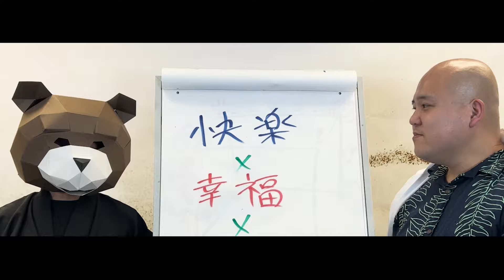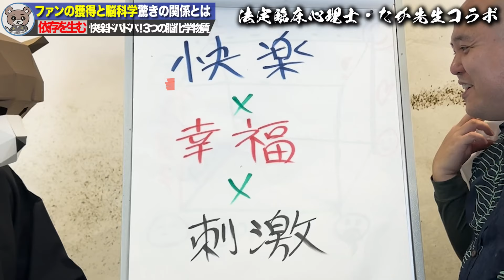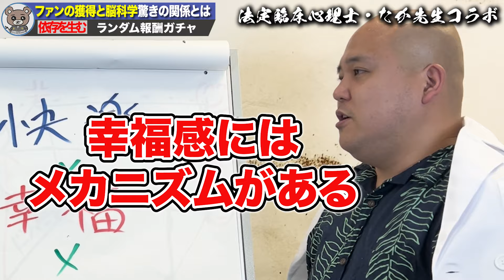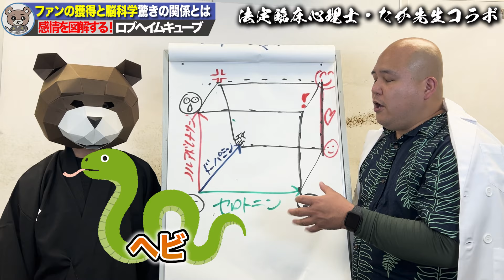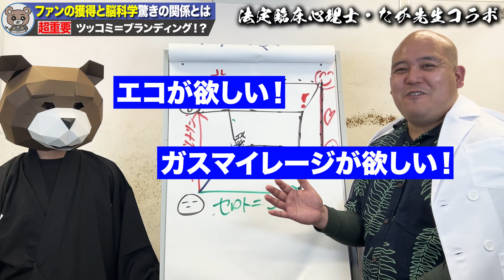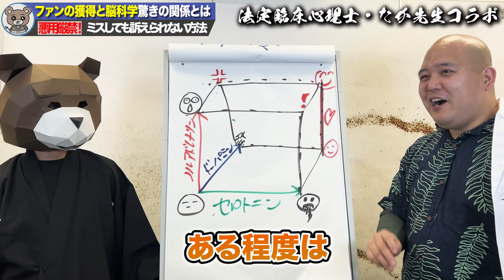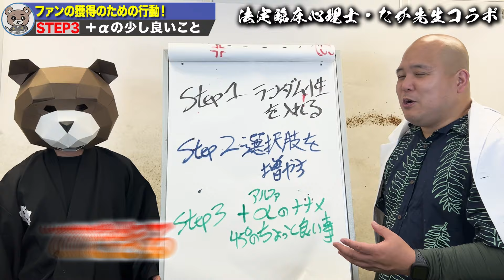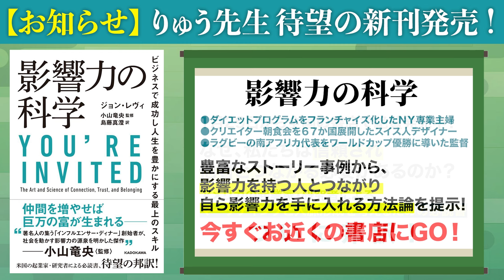これが依存の正体です。信者・ファンになってしまう本当の理由は●●だったんです。全て暴露します（犯罪心理学で使われてるアメリカ最先端のニューロマケティング）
本日は、FBIやCIAの調査支援実績を持つ法廷臨床心理学博士の遠藤博士をお招きして、脳科学の観点からリピートと依存、ファンになるメカニズムについてお話しました。

【動画目次】
03:36 ファンとリピートには3つの○○が必要？
04:38 ファンを作る要素は快楽×幸福×刺激
06:00 快楽を引き出すにはガチャを使え！
08:52 幸福感を与えるには、、選択しを増やせ！
09:49 購入率をアップするには刺激を与えろ！
11:27 人の感情と脳科学物質の関係
15:18 記憶に残せばファンになる！
23:44 ファンを獲得する3ステップ
27:36 本日のまとめ
28:27 たか先生が衝撃を受けた犯罪者とは？

動画内でりゅう先生から紹介のあった関連動画はこちら
〇年商を爆上げする超効率的な時間の使い方５選！徹底解説します！マーケッターがガチで教える本当の時間の使い方とは？

♦本日のゲスト 遠藤博士のプロフィールはこちら
米国フロリダ州アルビズ大学で法廷臨床心理学博士課程を修め、統計学の準教授を勤める。2014年米国オレゴン州の治療資格を得る。

マイアミ市警、FBI、CIAの調査支援を行った実績を持つ。2017年には薬物依存人口を減らした功績を称えられ、フロリダ州ジュピター市より表彰された。

現在はNLP（神経言語プログラミング）現場で活躍するプロフェッショナルに教える株式会社アハハナを経営している。2019年に米国統合心理学協会認定のマスターNLPトレーナー（最高位）としては唯一東アジアで活躍している。

心理学と統計学に合わせ、脳科学の研究を行うことで「どんなメッセージも脳に刻み込む」プロセスを研究に基づいて生み出し、ニューロマーケティング（脳科学マーケティング）の専門家として知られている。

近年はGeneral Electric Co. (GE)、ロイター通信、ANA、24HRフィットネス、ライオンズクラブなど複数の企業や団体に向けて講習を行う。2022年には40カ国以上から23万人以上が受講。

2017年4月に『売れるまでの時間-残り39秒 脳が断れない「無敵のセールスシステム」』を出版、アマゾンベストセラーや各書店のベストセラーになる。
2019年には「仕事の教科書」の協同著者となる。

Voicy
ビジネスマインドメインで朝にサクっとラジオで聞いてマインドセットを整えられます

【アンケート】マーケティング侍で動画に取り上げてほしい企画のご意見を募集しています！
こちらからアンケートに回答していただければ、参考にしますので是非アンケートに答えてください

※免責事項
マーケティング侍テーマソング：YANAGIMAN（作詞・作曲）
チャンネル名：マーケティング侍